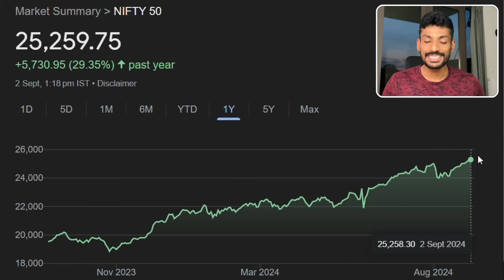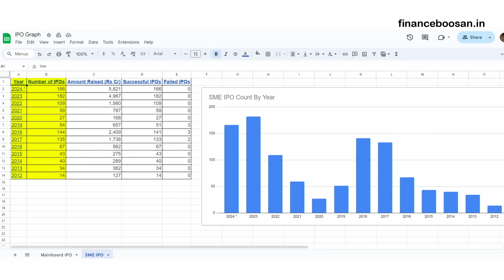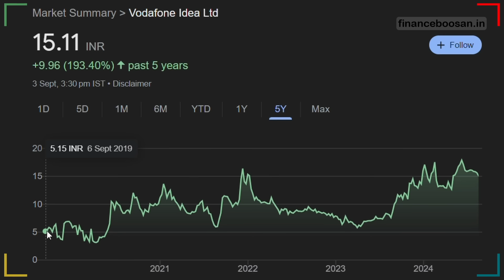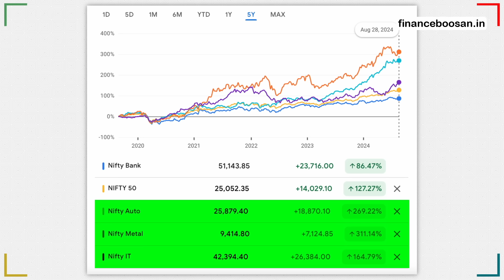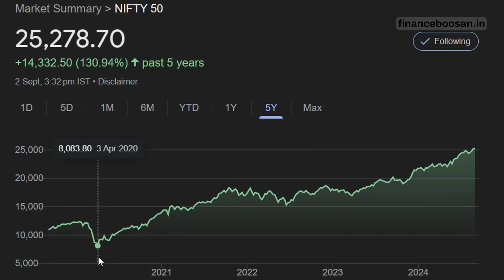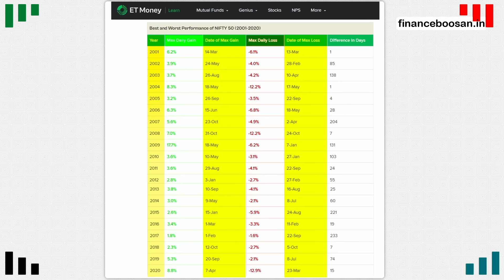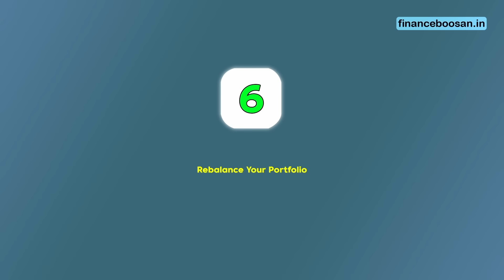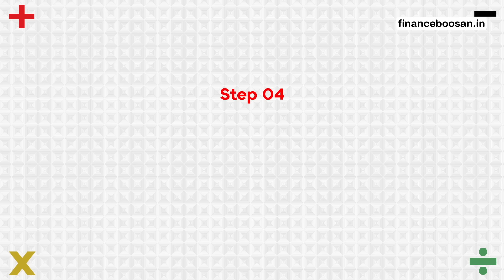Preparing for a Market Correction? Investing during All time highs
In this video, we're diving deep into the market trends that have seen the Nifty 50 rise by 30% in just one year, and the implications of such a rally. What happens if the market suddenly crashes by 25%? Will your portfolio survive? We'll start with some simple math and then explore whether Warren Buffett's recent moves suggest a looming crash.

We’ll also take a closer look at the Indian market, which is teetering at its all-time high. With small and mid-cap stocks soaring and defense funds delivering over 100% returns, the question arises: Are we in a bubble? Foreign Institutional Investors (FIIs) are selling, but Domestic Institutional Investors (DIIs) are buying—how long can this continue?

Stock Market, Mutual Funds, Investments, Personal Finance, Make Money Online